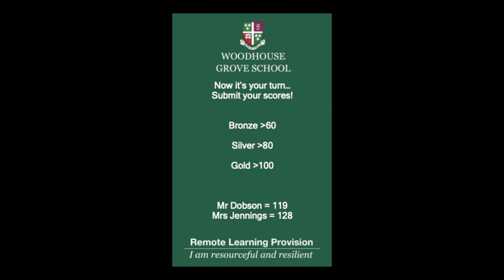Athletics Challenge Week 1